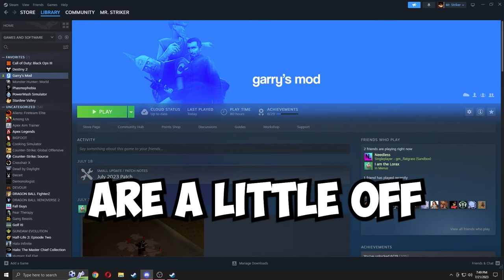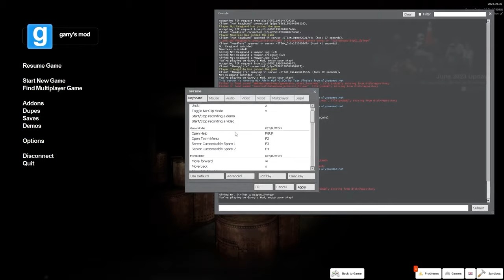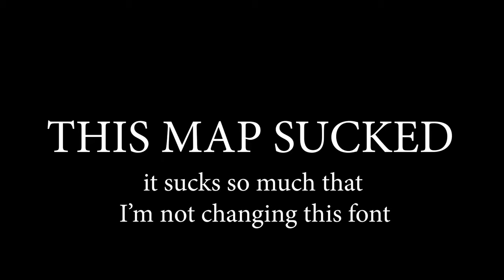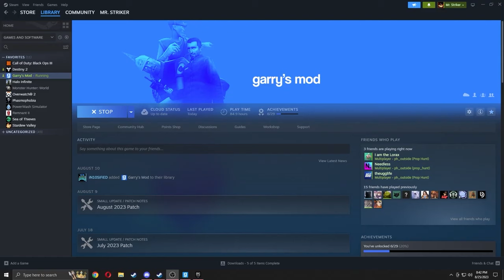Garry's Mod COMPILATION - Best of 2023 (2 hour)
The quality is not as great as it normally is. No footage was saved. All videos were redownloaded from YouTube

All jokes and statements in the videos are completely satire and are not meant to be taken seriously. Everybody is made fun of. There are no exceptions.

Outro song is Rynx - Read My Mind Feat. Mainland (VIP)
Evan Fong (Rynx) last stated we may use his songs on YouTube videos